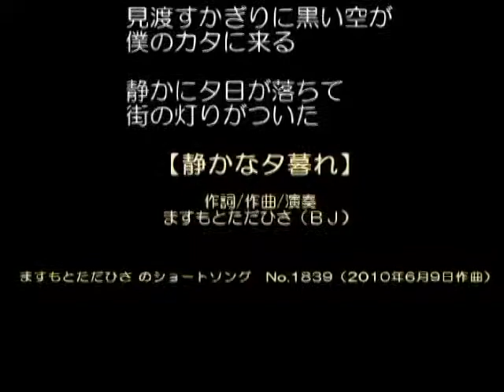ますもとただひさのショートソング 【静かな夕暮れ】6.9作（No,1839）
【静かな夕暮れ】／ますもとただひさ

作詞/作曲/演奏：ますもとただひさ（ＢＪ）

静かに夕日が落ちて
街の灯りがついた

見渡すかぎりに黒い空が
僕のカタに来る